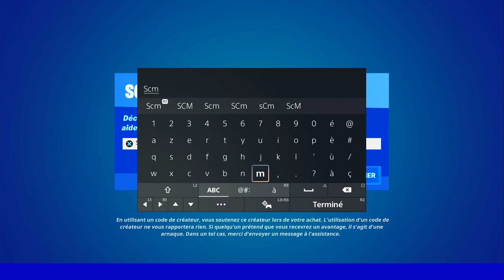ÉLIMINER DES JOUEURS ADVERSES AVEC DES ARMES A DISTANCE DE RARETÉ ÉPIQUE OU SUPÉRIEURS FORTNITE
▬▬▬▬▬▬▬ • BIENVENUE 😍 • ▬▬▬▬▬▬▬

▬▬▬▬▬▬▬ • PARTENAIRES 💪 • ▬▬▬▬▬▬▬

👉StealthGamer:
"SOISCOOLMEC"
"STRIKESOISCOOL"

TikTok "SoisCoolMecYTB"
👻Snapchat "soiscoolmec"

.▬▬▬▬▬▬▬ • TOP DON 💰 • ▬▬▬▬▬▬▬

▬▬▬▬▬▬▬ • MUSIQUE OUTRO 🎵 • ▬▬▬▬▬▬▬